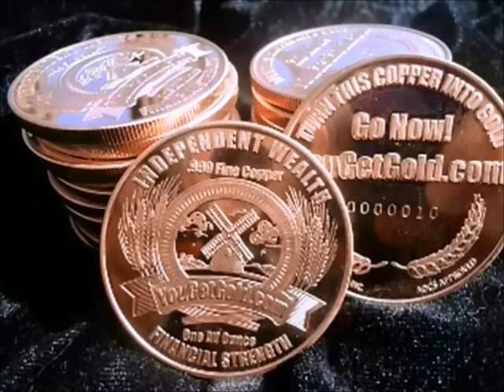Reality Check: Ben Bernanke is the real reason for high gas prices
support Ron Paul turn copper into GOLD FREE survival food Free Prescription savings card